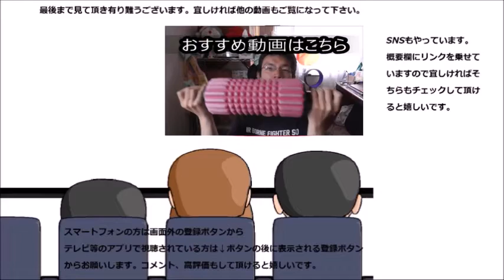奈良旅行二日目 ホテルで朝食を食べてみた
奈良旅行二日目、やっぱり朝はこれから出ないと始まりませんね！！少々急ぎ気味ですが……
贈り物は此方まで↓
〒153-0042